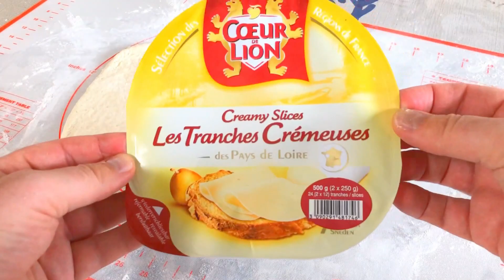Costco Bulgogi bake copycat recipe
The Bento Buster, a Kiwi in Japan, shows how to make a copycat Costco Bulgogi (Korean BBQ) Bake as sold in the Costco food court.
Pizza Dough:
180ml water
8g sugar
3g yeast
240g bread flour
30g all purpose flour
10g wholemeal flour
5g salt
12g shortening
1 Tbs olive oil

Bulgogi Bake:
Pizza dough

Creamy cheese slices

Bulgogi
Mixed cheese

Parmesan cheese
1 beaten egg (egg wash)

Sesame seeds

I use the dough setting on my bread maker machine, it takes about 90 minutes. Follow the process as in the video. Note: After adding the egg wash, sesame seeds, and cheese, let the dough proof in a warm dark place for around 40 minutes. Then bake at 350c for 16 minutes. If your oven can't get to 350c set it at the highest temp it can go. Enjoy!